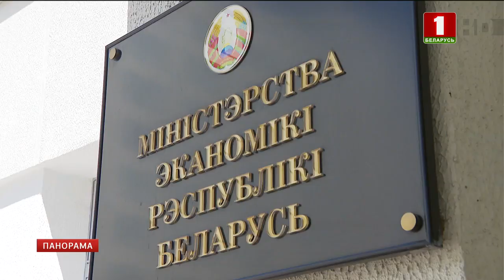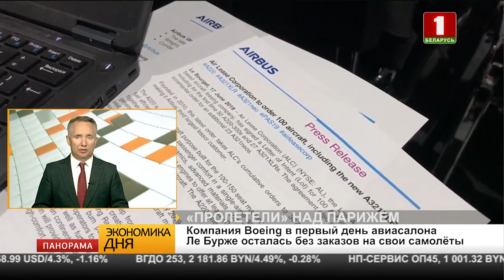Экономика дня: 18.06.2019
В выпуске:
- торговая война ударила по китайским студентам;
- Boeing в первый день авиасалона Ле-Бурже остался без заказов на свои самолеты;
- в Беларуси объявлен конкурс инвестпроектов.